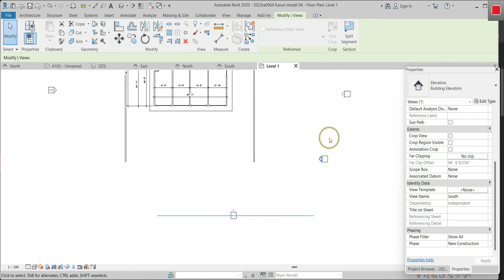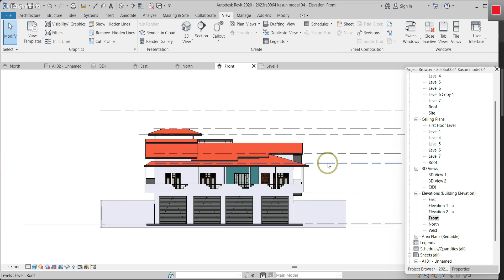How to Rename elevation in Autodesk Revit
This video is about, How to rename elevations in Autodesk Revit